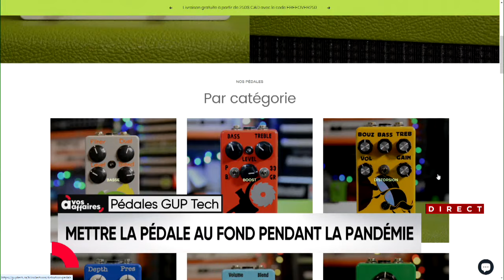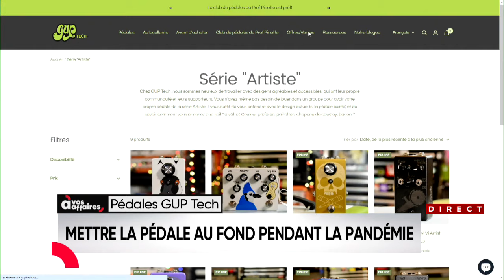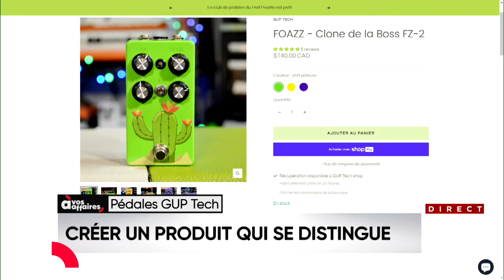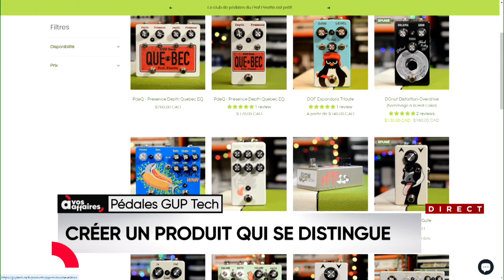Un couple de Saguenay a profité de la pandémie pour lancer son entreprise de pédales de guitare - Re